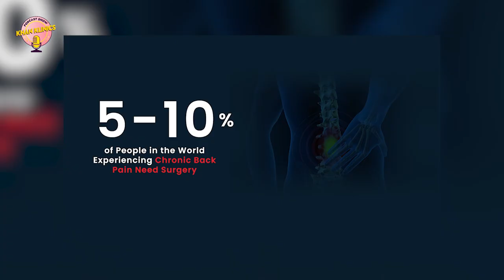“AI & Robotics can fix your Back Pain” the answers now available with spine doc Jeffrey Wang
In this episode of Khan Klinics, Dr. Amir Khan interviews Dr. Jeffrey Wang, a spine surgery expert at USC, to discuss advancements in back pain treatment.

Dr. Wang covers the impact of poor posture, especially among younger people, and the role of robotics and minimally invasive surgery in improving recovery times.

The episode also highlights practical tips for preventing back pain, the importance of self-awareness, and how personalized treatments can provide lasting relief. Don’t miss this in-depth conversation about the future of spine health and surgical innovation.

00:00 Intro: Understanding Back Pain
6:23 Osteoporosis: Risks and Recommendations
10:13 Minimally Invasive Spine Surgery: A Game Changer
11:52 Complications in Spine Surgery: What to Know
14:52 The Role of Robotics and AI in Spine Surgery
20:09 Personalized Spine Care
22:18 Preventing Spine Issues: Daily Practices
24:26 Innovations in Spine Surgery: What's Next?

Snoring or Gasping during Sleep? You Might be Suffering from Obstructive Sleep Apnea | Find Out How to Fix It: